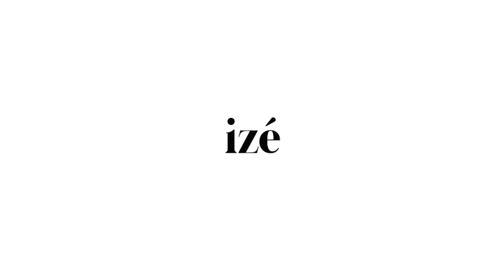My Model Morning Skincare Routine - Romy Schonberger // The Skincare Community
Have you seen what top model Romy Schonberger does in her morning routine? Model skincare tips + Products Model's Use

Hello,

Sanne here! Romy is a close friend of mine and can you guess where she is from? If you guessed that she is Dutch you would be right! We grew up in the same country, modeled together in Europe, and then in New York so I was so happy when she said she would share here skincare routine here with us!

So ask any questions you'd like below, Benny and I will be answering, and if you have any questions for Romy make sure to visit her on IG (@romyschonberger) and follow the

Let me know how you guys are doing!

xx

Sanne